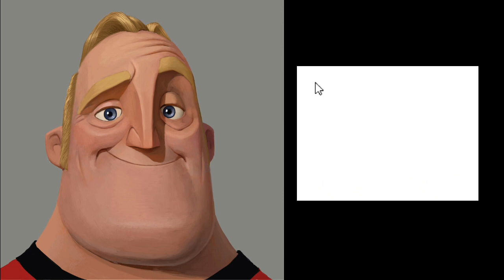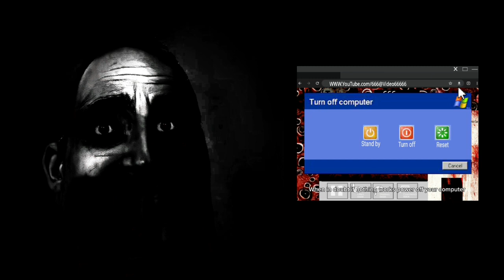Mr. Incredible becoming uncanny "Username: 666 reaction"